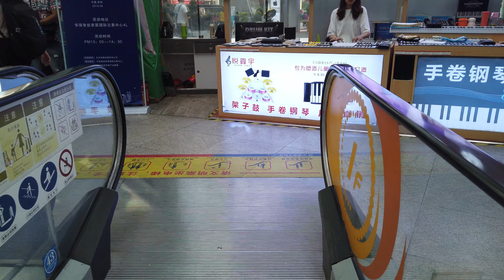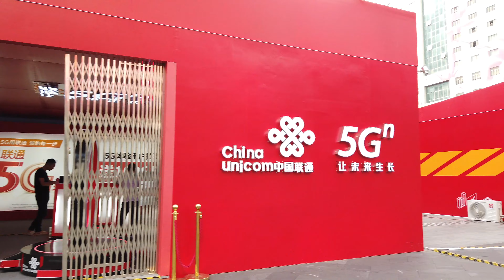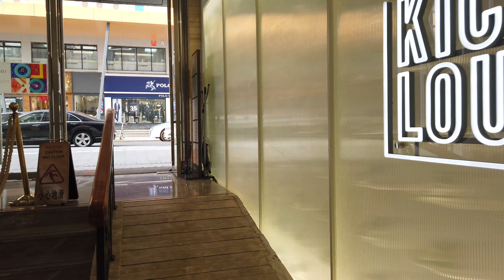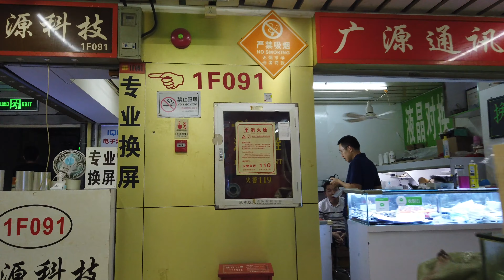【4K】Walk at Huaqiangbei Shenzhen China | Silicon Valley of Hardware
Walking at Huaqiangbei (literally: 'Huaqiang North') is an area and subdistrict of Futian, Shenzhen, Guangdong Province, China.

The area's status as a major electronics manufacturing hub, and sprawling electronics marketplaces have earned it occidental nicknames such as "China's Silicon Valley", and the "Silicon Valley of Hardware".

Huaqiangbei is a huge marketplace where you will find basically everything. From electronic components, shanzhai smartphones, gadgets, anything you can think of, will be there. Therefore, it is important that you go with lots of time on your hands. Time to browse, explore, ask, make friends, negotiate, and discover the place.

華強北是位於中國廣東省深圳市的重要電子產品商業地帶，有「中國電子第一街」之稱。 狹義的華強北指從深南路起，到紅荔路止的這一段華強北路及兩側。廣義的華強北指東起燕南路，西至華富路；南接深南路，北抵紅荔路的一片區域，有時還包括深南路路南的臨街建築，如統建樓和世貿廣場等。

ROUTE TIMESTAMPS
05:09 - Huaqiang Mart
15:35 - China Mobile 5G Booth
18:17 - Maoye Shopping Mall
25:48 - Wholesale cosmetic goods mall
28:00 - Mobile gadgets center
33:20 - robot toys store

Filmed with DJI Osmo pocket  4K 60p

Copyright OutdoorHongKong. Any reproduction or illegal distribution of the content in any form will result in immediate action against the person concerned.